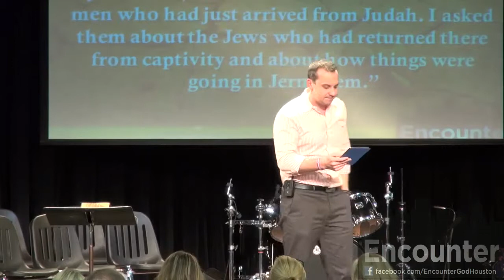Risky Business By Brent Phillips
Risky Business [Against the Odds] - Brent Phillips -- Encounter Houston

Many times we go to bible study, church or we will even read a book and we are looking for something that we don't know. When the power of the Christian life is what we already do know. Its living for Jesus, its giving it all for Jesus, its prayer, and being transformed by His Word.

Our walk with the Lord isn't about doing something brand new, but doing what has already been said.

A hero can be defined as somebody who is willing to risk his or her own life in order to save someone else's.

There is a big disconnect between where our heart longs to be and where our heart actually are. We long to be a hero but our culture has taught us that we need to play it safe, that we shouldn't take risk. A smart person is a safe person.

But, What if in order to truly experience life we had to take some risk?

The bible is filled with a bunch of people who were risk takers.

Nehemiah 1:1-3 In late autumn, in the month of Kislev, in the twentieth year of King Artaxerxes' reign, I was at the fortress of Susa. Hanani, one of my brothers, came to visit me with some other men who had just arrived from Judah. I asked them about the Jews who had returned there from captivity and about how things were going in Jerusalem. They said to me, "Things are not going well for those who returned to the province of Judah. They are in great trouble and disgrace. The wall of Jerusalem has been torn down, and the gates have been destroyed by fire."
Nehemiah was concerned with the conditions of Jerusalem and asked how things were going.  And in Nehemiah 4 we see his response to the how things were.

Nehemiah 1:4 "When I heard this, I sat down and wept. In fact, for days I mourned, fasted, and prayed to the God of heaven."

Nehemiah's response is much different than how we tend to respond to questions we ask today. When situations are critical and in desperate need of someone's help our response should be the same response as Nehemiah's was. But instead we stay comfortable and assume others will handle the situation.